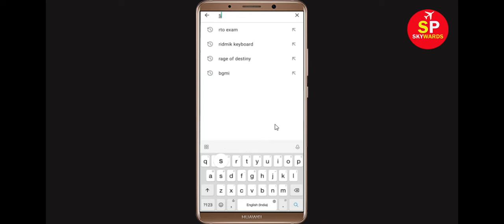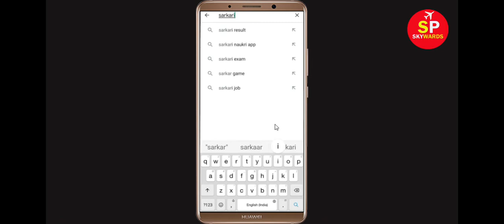How to Fix Sarkari Naukri App Black Screen Error Problem in Android & Ios | 100% Solution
Hello Friends, today in this video tutorial i will show you How to Fix Sarkari Naukri App Black Screen Error Problem in Android & Ios. If you are facing same problem in your android mobile phone then it will help you a lot.